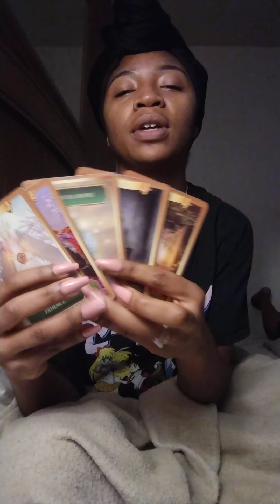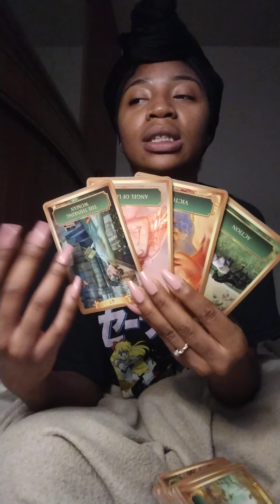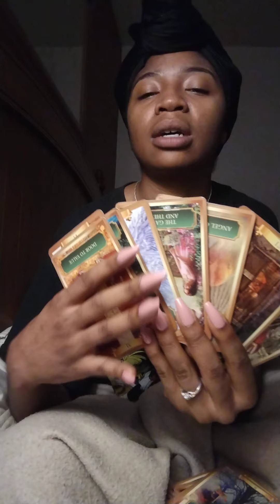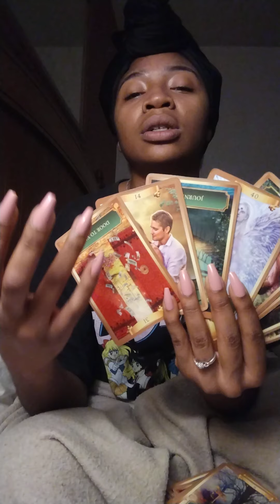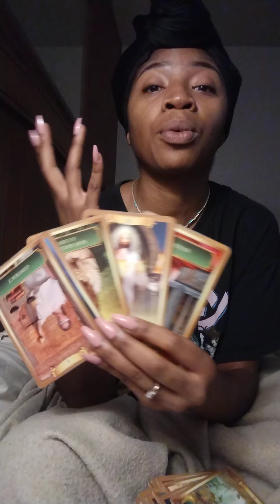Libra real chill energy🆒: Libra tarot card reading January 2022